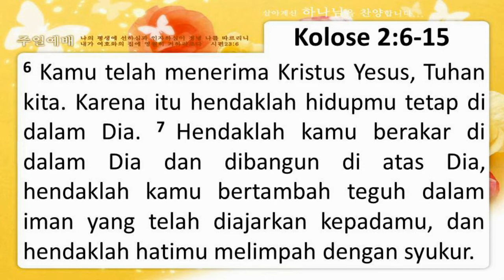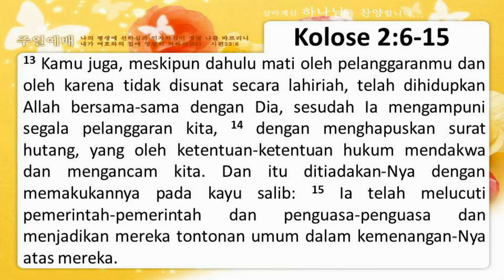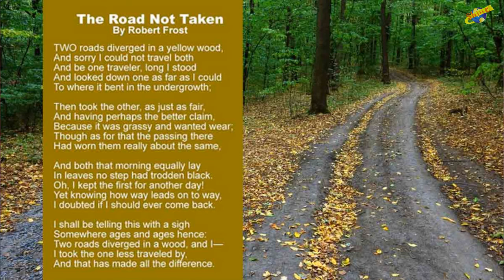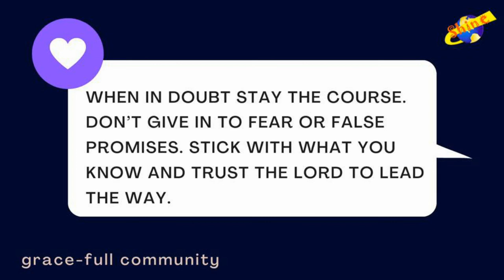Khotbah Kristen - Tetap Di Jalur-Nya (Kolose 2:6-15)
Ps Sammy L, M.Th

Kamu telah menerima Kristus Yesus, Tuhan kita. Karena itu hendaklah hidupmu tetap di dalam Dia. Hendaklah kamu berakar di dalam Dia dan dibangun di atas Dia, hendaklah kamu bertambah teguh dalam iman yang telah diajarkan kepadamu, dan hendaklah hatimu melimpah dengan syukur. (Kolose 2:6-7)